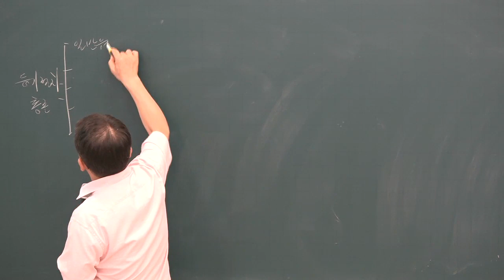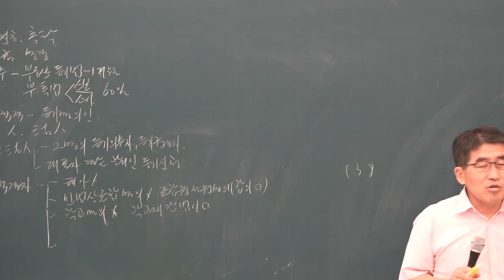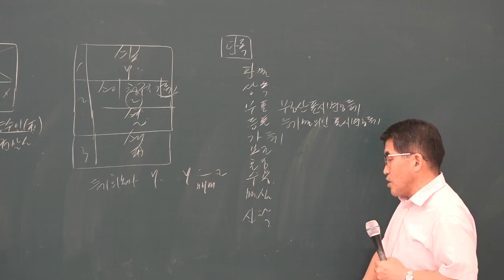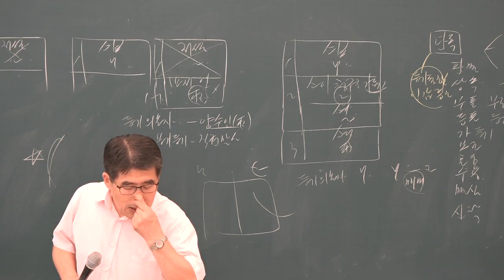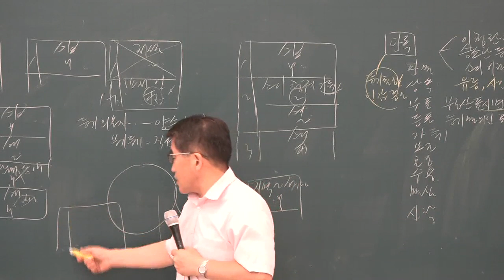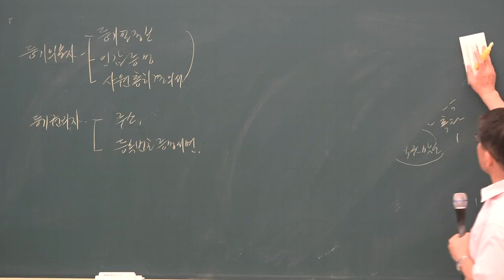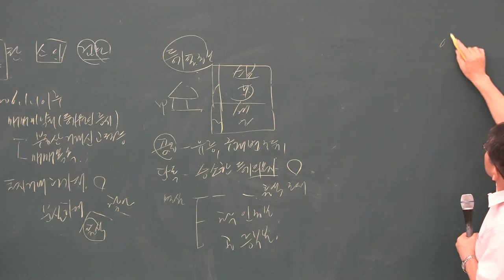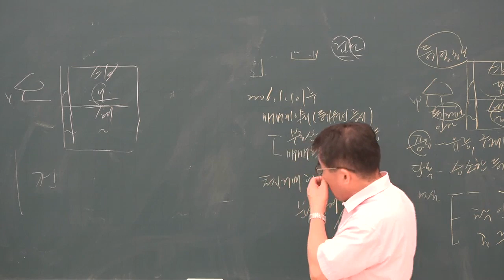[공전무] 2019년 공인중개사 부동산 공시법 문제풀이 8-11